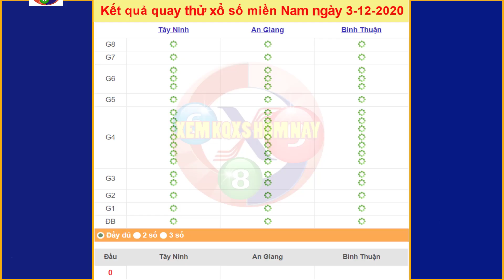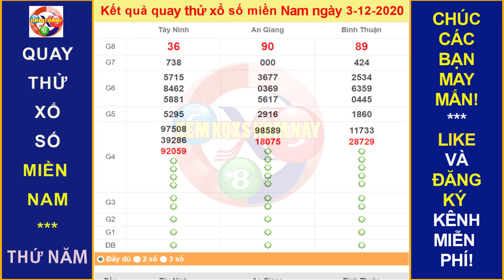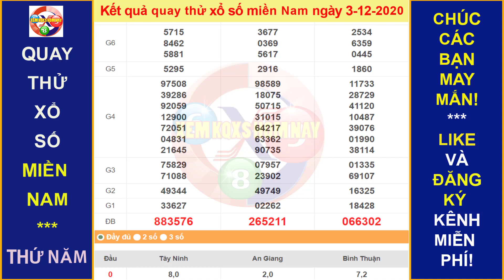Quay thử xổ số MIỀN NAM hôm nay ngày 3/12/2020|XEM KQXS HÔM NAY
Thứ 2: TP. HCM (xshcm), Đồng Tháp (xsdt), Cà Mau (xscm)
Thứ 3: Bến Tre (xsbt), Vũng Tàu (xsvt), Bạc Liêu (xsbl)
Thứ 4: Đồng Nai (xsdn), Cần Thơ (xsct), Sóc Trăng (xsst)
Thứ 5: Tây Ninh (xstn), An Giang (xsag), Bình Thuận (xsbth)
Thứ 6: Vĩnh Long (xsvl), Bình Dương (xsbd), Trà Vinh (xstv)
Chủ Nhật: Tiền Giang (xstg), Kiên Giang (xskg), Đà Lạt (xsdl)
Thứ 2: Thừa T. Huế (XSTTH), Phú Yên (XSPY)
Thứ 3: Đắk Lắk (XSDLK), Quảng Nam (XSQNM)
Thứ 4: Đà Nẵng (XSDNG), Khánh Hòa (XSKH)
Thứ 5: Bình Định (XSBDI), Quảng Trị (XSQT), Quảng Bình (XSQB)
Thứ 6: Gia Lai (XSGL), Ninh Thuận (XSNT)
Thứ 7: Đà Nẵng (XSDNG), Quảng Ngãi (XSQNG), Đắk Nông (XSDNO)
Chủ Nhật: Khánh Hòa (XSKH), Kon Tum (XSKT)
Thứ 2: Xổ số kiến thiết Hà Nội ( xshn )
Thứ 3: Xổ số kiến thiết Quảng Ninh ( xsqn)
Thứ 4: Xổ số kiến thiết Bắc Ninh (xsbn)
Thứ 5: Xổ số kiến thiết Hà Nội ( xshn )
Thứ 6: Xổ số kiến thiết Hải Phòng ( xshp)
Thứ 7: Xổ số kiến thiết Nam Định (xsnd)
Chủ Nhật: Xổ số kiến thiết Thái Bình ( xstb)